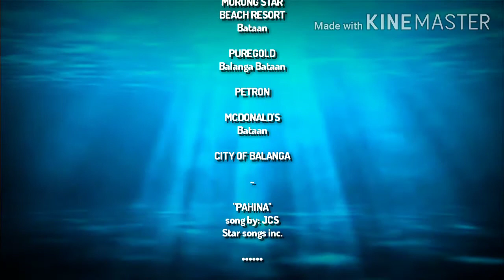PAHINA (End Credits) remake 3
Taken from Episode: Two Siblings.